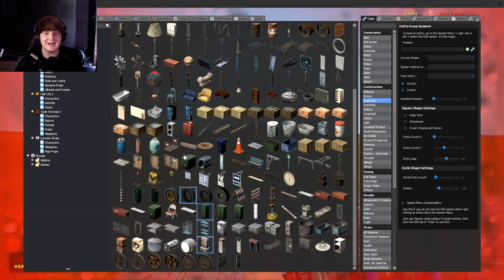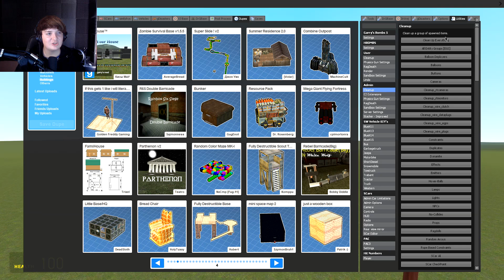SLENDYTUBBIES ARMY VS TOWERS! - Garry's mod sandbox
People in the video:
Me